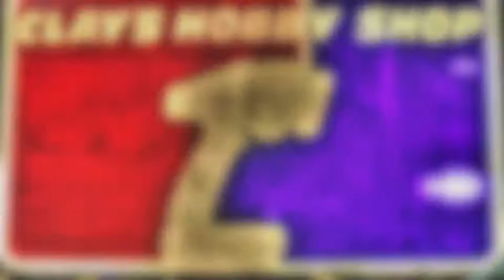rc driftin Costa Rica 3